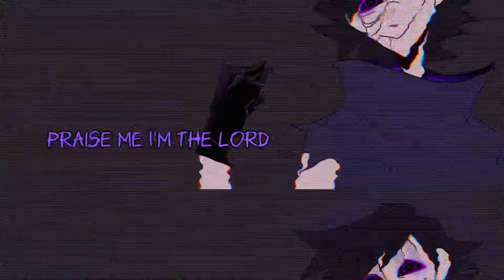There I am. There I am again.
Posting after years. That’s basically Obito but my own au where he is like a demon idk.